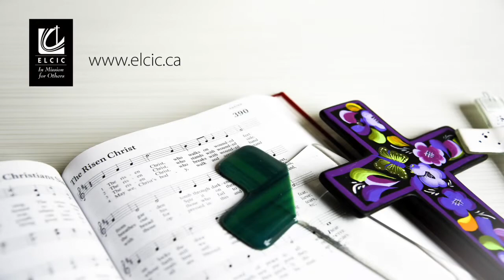An Easter Message from National Bishop Susan Johnson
“My prayer for you this Easter is that you would experience Easter as a time of joy, hope and holiness.”